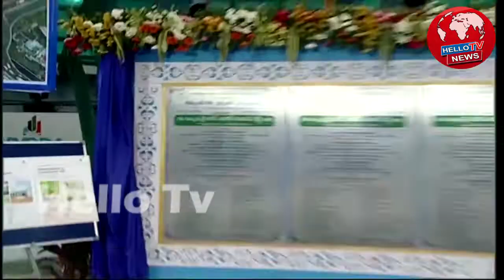నేను చేస్తాను తల్లీ | AP CM YS Jagan Visits Vizag | Yours Tv